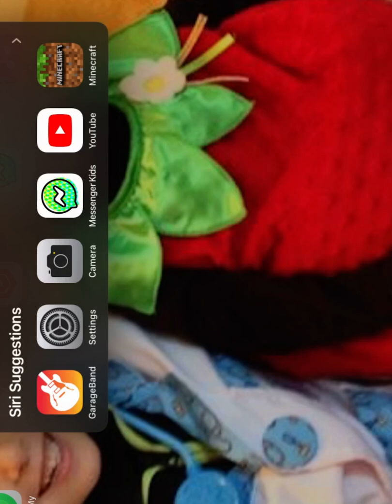I HAVE A BIG SURPRISE FOR YOU GUYS!!!!!!!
Click on the video and you will find out what this awesome surprise is